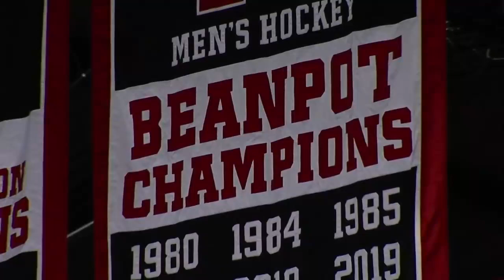Highlights | Northeastern Men's Hockey vs. Harvard | November 8th, 2021